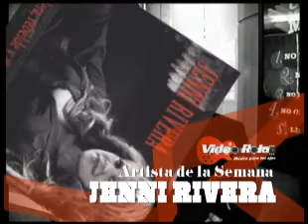120117 ADLS Jenni Martes